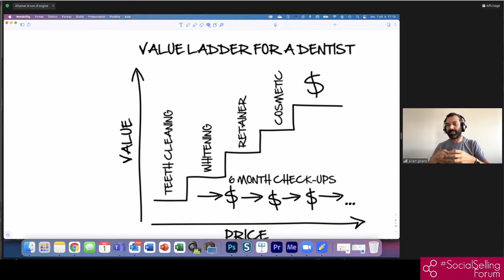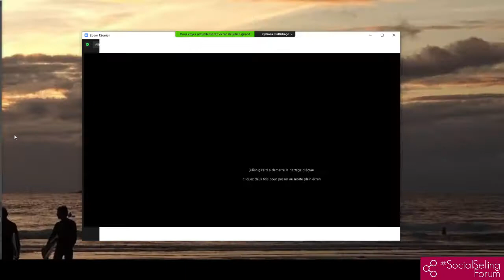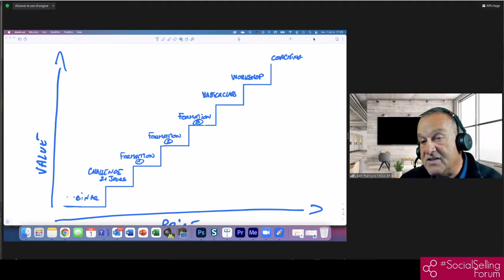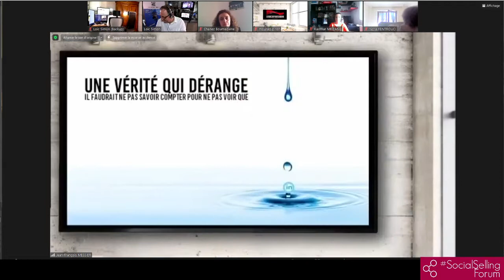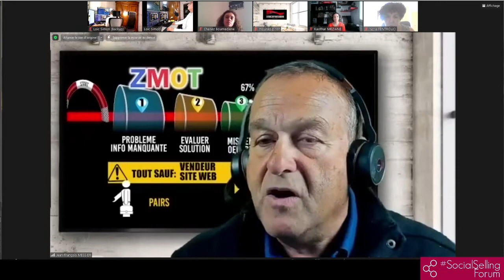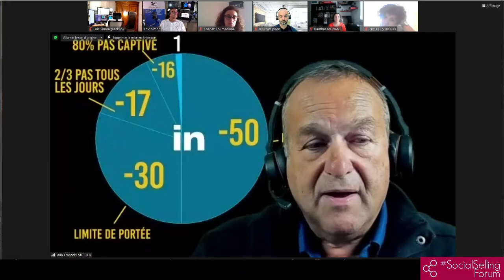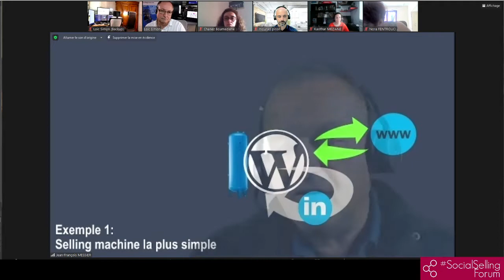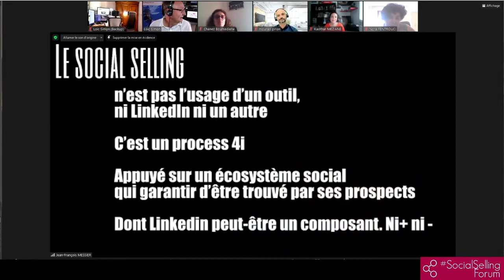Escalier de Valeur + Combo Selling - SocialSellingForum Festival - 1/7/21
Julien Girard et Jean-François Messier partagent leur point de vue sur
1. l'escalier de valeur (avec "funnel" de vente)

Ils sont rejoints par Kaothar Meziane et, plus tard, par Michael Aguilar... (à ne pas rater !)

Du 1er au 9 juillet, retrouvez-nous à tout moment sur Zoom chaque après-midi de 13h à 19h

Keynote - Bâtissez un Escalier de Valeur ! Julien Girard

ZoomDebat - Pourquoi, comment élaborer un escalier de Valeur pour mieux vendre des services (consulting, coaching, formation, conférences...) ?
Julien Girard, Jean-François Messier, Kaothar Meziane